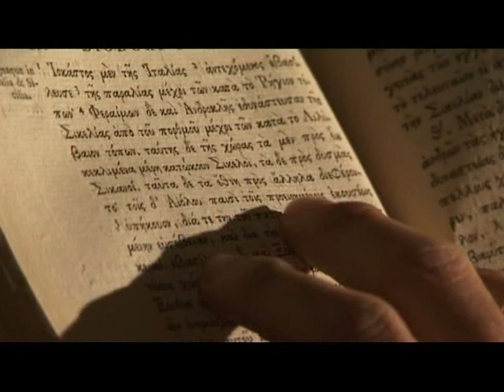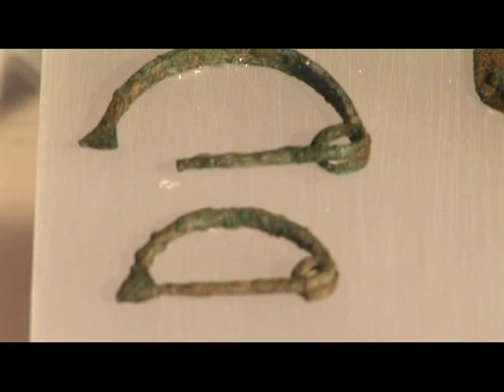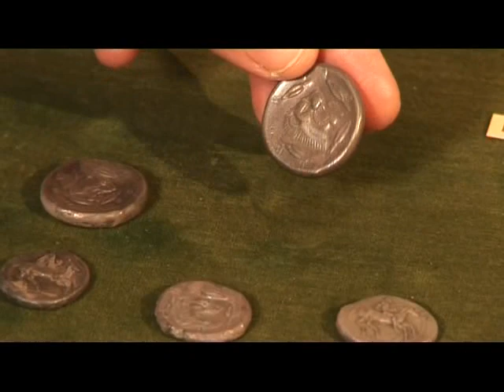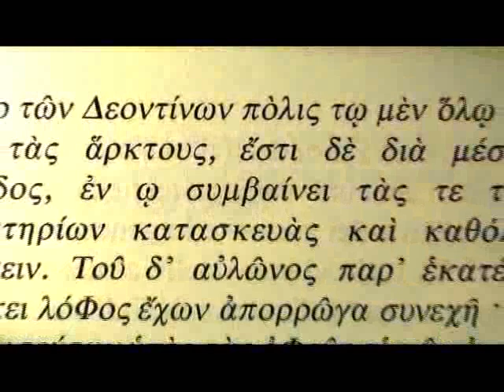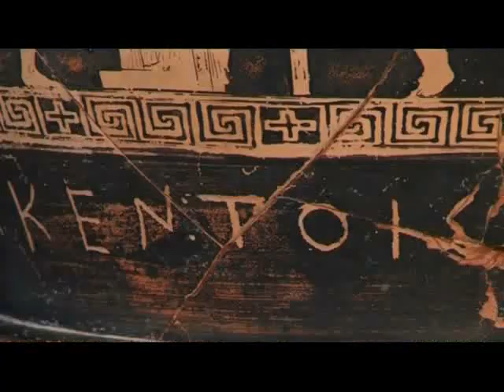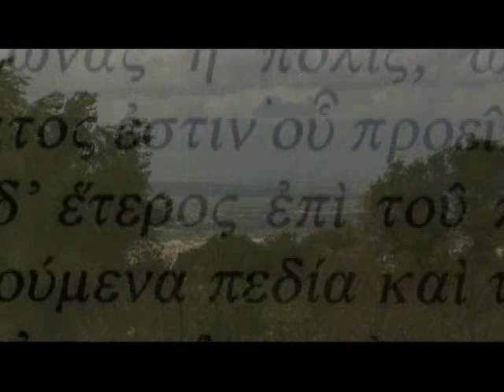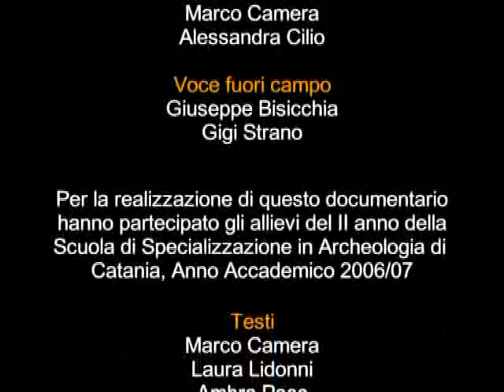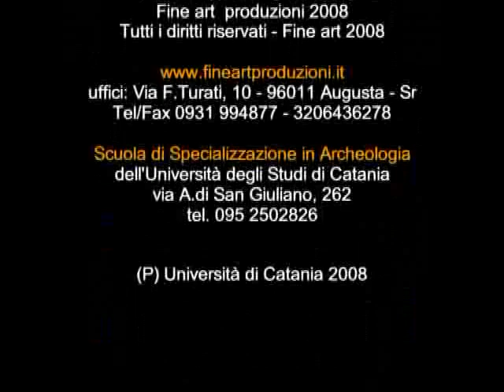Leontinoi. Memorie da una città dimenticata.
Leontinoi.
Memorie da una città dimenticata

Produzione: Scuola di Specializzazione in Archeologia -- Università di Catania
Genere: documentario
Lingua: italiano
Durata: 38 minuti
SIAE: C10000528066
Anno di produzione: 2008
Regia: Lorenzo Daniele
Riprese e Fotografia: Mauro Italia
Musiche: Carmelo Siciliano e Nakaira
Consulenza scientifica: Scuola di Specializzazione in Archeologia e Università di Catania.

Sinossi:
"La città di Leontinoi con tutti i suoi declivi è rivolta a settentrione. Vi è nel mezzo di essa una valle piana nella quale si trovano le sedi dei magistrati e dei giudici e in genere l'agorà. Da un lato e dall'altro della valle vi sono delle alture scoscese. Sotto uno degli scoscendimenti, quello verso occidente, scorre un fiume chiamato Lisso." (Polibio VII, 6)
Sulla scorta delle parole degli storici antichi rivivono, grazie all'opera di uomini che ne andarono alla scoperta, i monumenti e la storia di genti, culture ed epoche, che si dipanano lungo il filo della memoria. Emergono così le immagini di una città dimenticata, ma il cui soffio spira ancora tra i colli, le valli e il letto di un fiume che non c'è più.